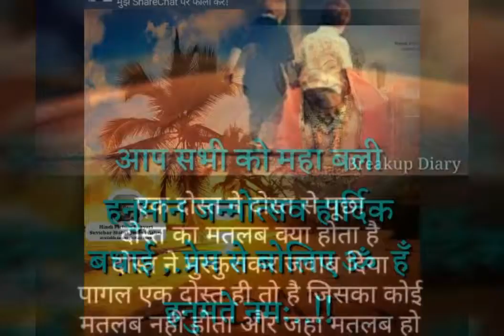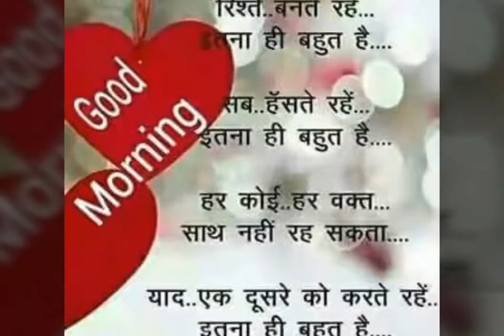Yara ke photo